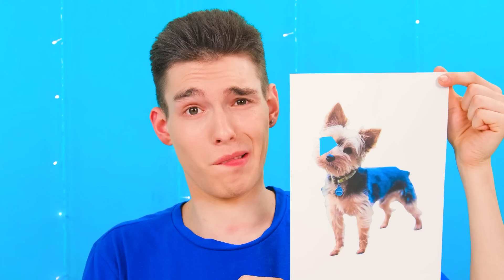Who Draws it Better Take The Prize Challenge #7 by RaPaPa Challenge